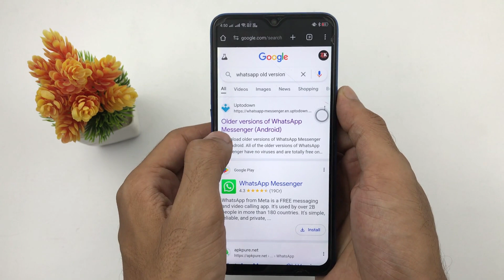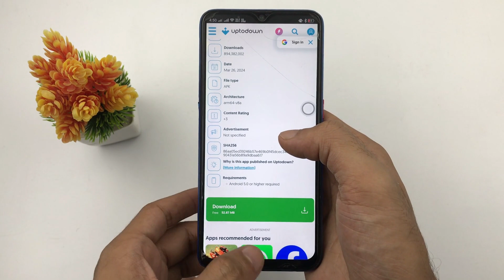How to Remove Meta AI From WhatsApp